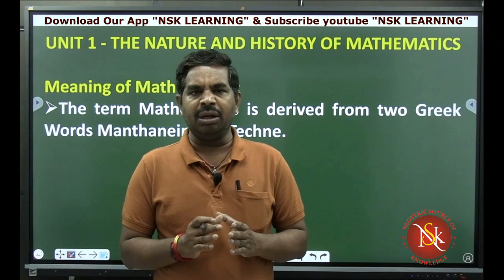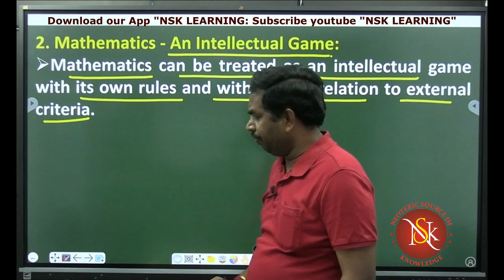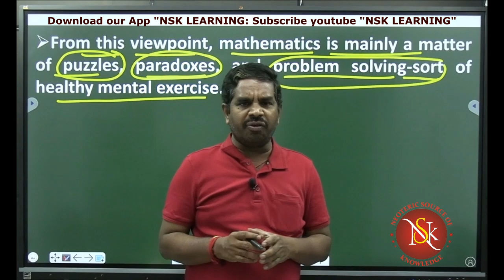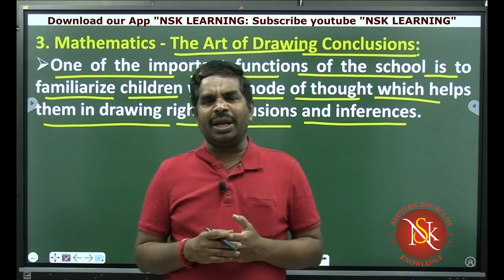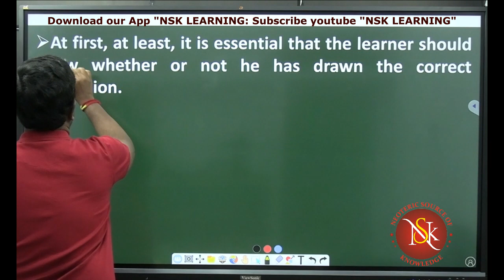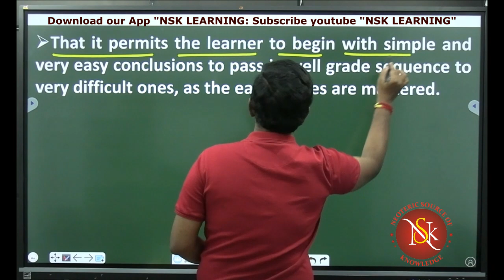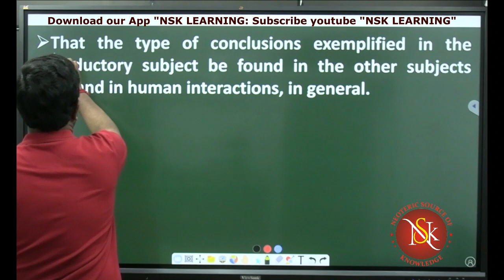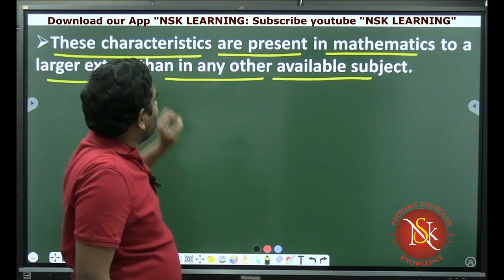Nature of Mathematics Part 2